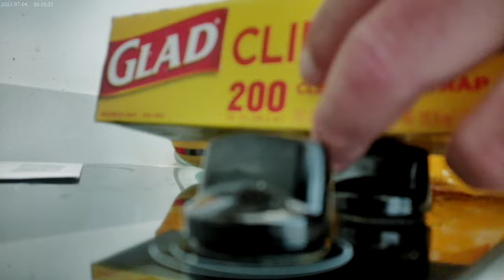Brought Home some Triple Baconators from Wendy's on a Friday November 8th 2024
Some I meant to actually put either chicken of pork in the slow cooker before going to dialysis this morning, but I forgot, so I decided to get some Baconators from Wendy's near the Moda Center on the way home, so that I'd have something to eat while waiting for the slow cooking process.  I had some beef juices and fat left in the slow cooker pot.  I was going to use that for mashed potatoes, but never got around to buying the potatoes, so now, I'm going to slow cook chicken breasts in it lol !  I decided to cut the Baconators in half and then leave them on the cutting board as I eat them at my computer, and I decided to have Diet Dr. Pepper with them !!